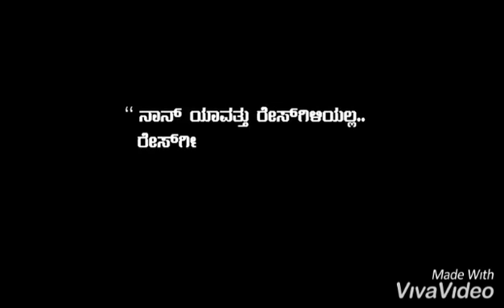ONE Man Show JMESA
Power star Fan